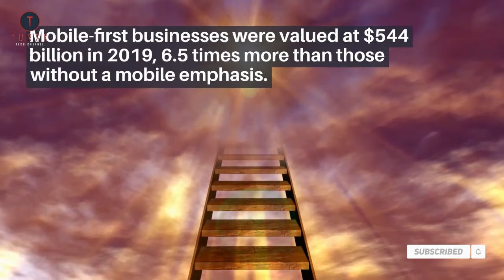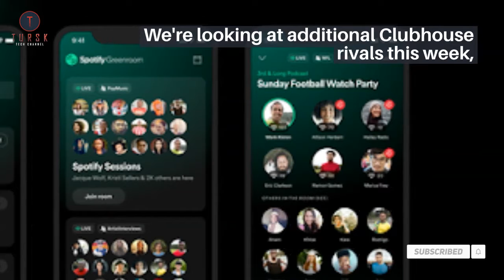Spotify debuts a Clubhouse rival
The weekly TechCrunch series that summarises the most recent developments in mobile OS, mobile apps, and the broader app industry
In 2020, the app business is expected to reach a new high of 218 billion downloads and $143 billion in worldwide consumer spending. Last year, consumers spent 3.5 trillion minutes only on Android smartphones.
In the United States, app use has surpassed time spent viewing live television. The typical American now watches 3.7 hours of live television each day, but increasingly spends four hours on their mobile devices.
Apps aren't simply a fun way to kill time; they're also huge money. Mobile-first businesses were valued at $544 billion in 2019, 6.5 times more than those without a mobile emphasis. In 2020, investors will have invested $73 billion in mobile businesses, an increase of 27% year over year.
We're looking at additional Clubhouse rivals this week, including Facebook's first test of its Live Audio Rooms in the United States and Spotify's Greenroom app for live conversations on a variety of subjects. Amazon is also lowering its Appstore costs, following Apple and Google's lead.